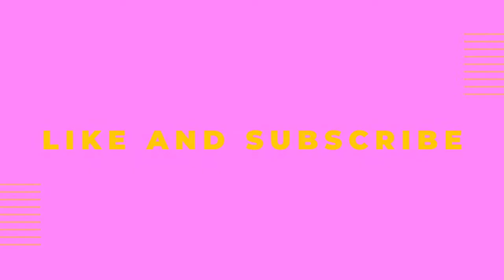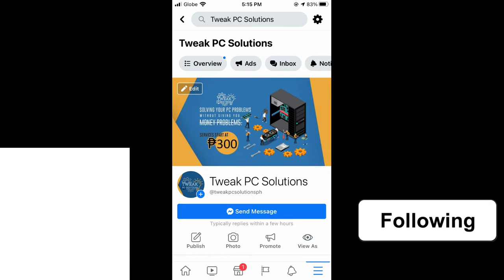Reface, CNY2021, Pre-Valentines and my advanced birthday celebration Fumie and Fritzie Vlogs Ep5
Fumie and Fritzie Ep 5.

Yes, We have our quality time on a Holiday and before my birthday!

Again, its Fumie and Fritzie Vlogs! This time we do Re-Face Challenge.

Trivia, Budz/Fritzie look alike VJ Ja or Natthaweeranuch Thongmee as Jane in Shutter the Thai Celebrity who played Jane in the 2004 movie Shutter!

We did this for fun and we greet your a Happy Chinese New Year and advanced Happy Birthday to me!

This episode will showcase another home service or rather another it-related service, again this was done after office hours.